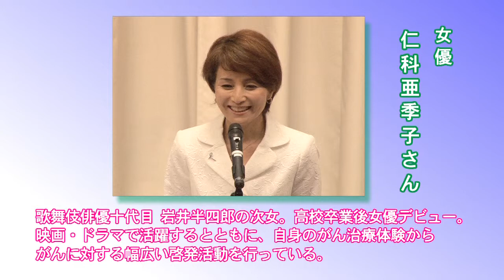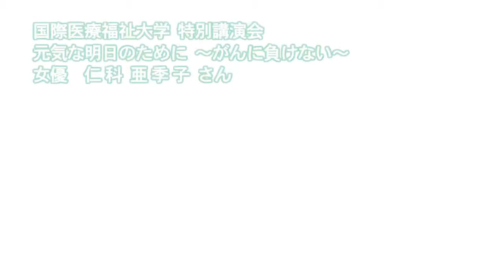特別講演会(大田原)：元気な明日のために〜がんに負けない〜